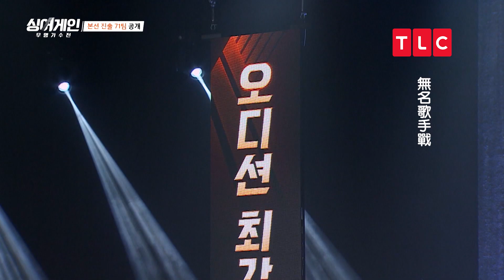《無名歌手戰》以編號代替姓名，發片歌手重生記！｜TLC 旅遊生活頻道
《無名歌手戰》10/5起 星期二 晚上8點 首播

韓國綜藝節目題材多元新穎、呈現方式精緻且吸睛，獲得各地觀眾的喜愛，Discovery看好韓綜市場，於亞洲成立「Discovery Studio」，與韓國JTBC、KBS、SBS等電視台共同合作，網羅知名電視台製作人及團隊，致力於原創節目的製作。

與其他選秀節目不同的是，參賽的選手都是發表過專輯、爆紅歌曲的原唱，或是唱過知名電視劇OST的歌手，卻始終默默無聞，或是曇花一現逐漸被大眾遺忘，因為渴望舞台、想重拾喜愛的歌唱，他們爭取再次站上舞台，希望讓自己的名字再度被大家認識。

每位選手在比賽期間只能以數字編號代稱，一直到淘汰前都不能公開自己的名字，為節目增加了神秘感，也讓許多選手們上了網路熱搜。